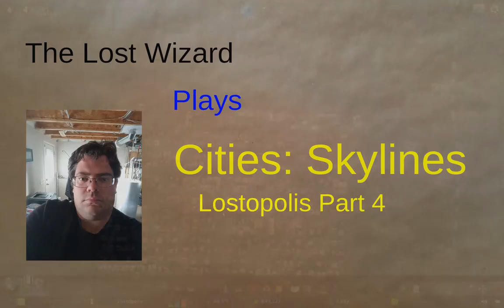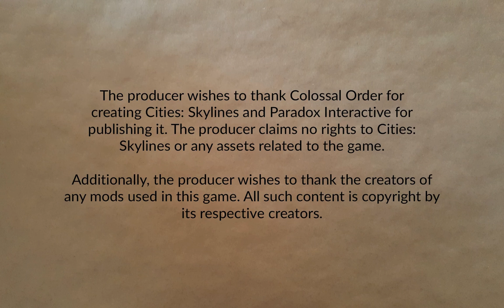Lostopolis Part 4 | Cities: Skylines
Some industry type development and messing with various other bobs and bits like city services.